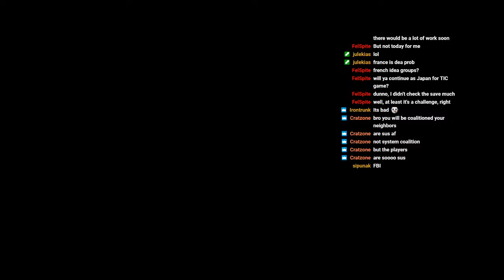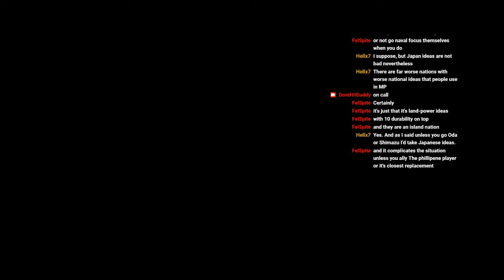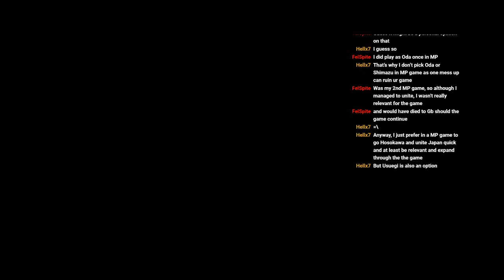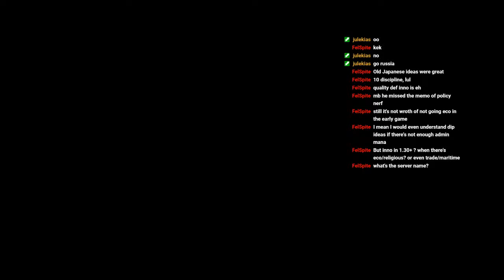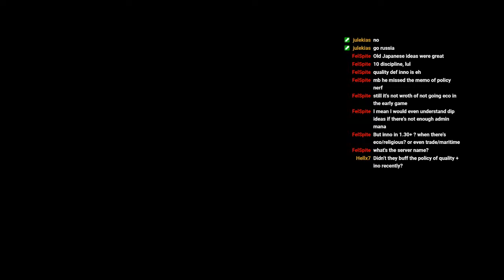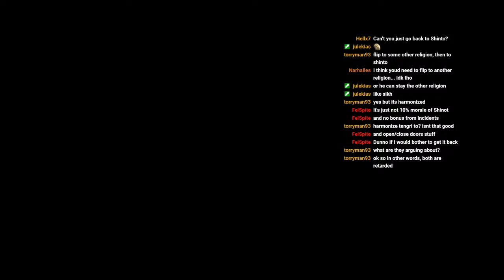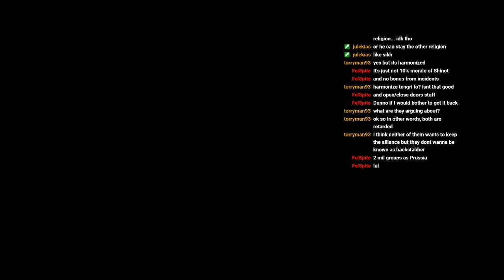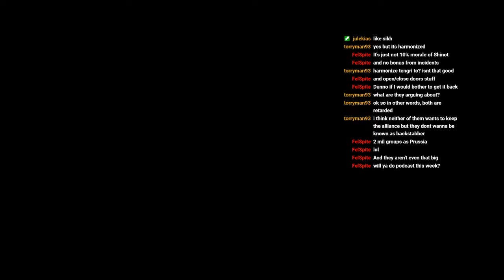1444 Rothenburg MP. Let's see how we do!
This is going to be rough... Forward to Victory